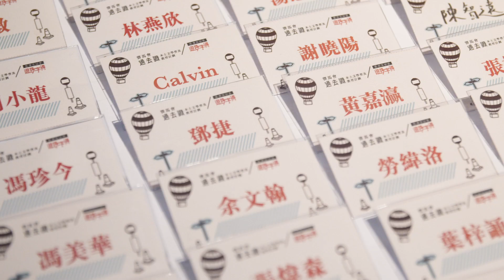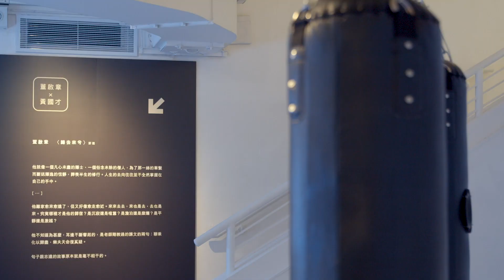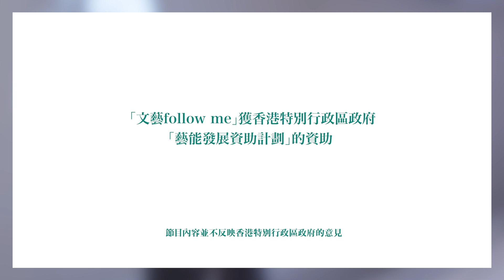【文藝follow me】文學季展覽開幕 :「離留之間」 ——訪問鄧小樺、石俊言、盧樂謙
香港文學季2020 已於早前11月13日開幕，現場仲有讀詩同音樂表演，一同慶祝展覽順利開幕！今次展覽有12位作家同藝術家，佢地一齊合作，藝術家以特別方式回應作家既作品﹗今次訪問有策展人鄧小樺、石俊言同大家分享展覽概念，仲有盧樂謙介紹作品添! 咁多精彩內容唔好錯過呀，要睇片同去展覽啦！
展覽日期：10 月 30 日 至 12 月 6 日
地點：香港藝術中心包氏畫廊 4、5 樓 （灣仔港灣道 2 號）
開放時間：早上 10 時至晚上 8 時
➤「已讀不回」獲香港特別行政區政府「藝能發展資助計劃」的資助